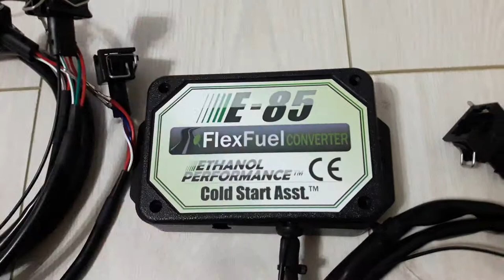Passage à l'ethanol pas cher ? Partie 1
Le boitier à 180€ arnaque ou bonne affaire
Je vous dirais tout